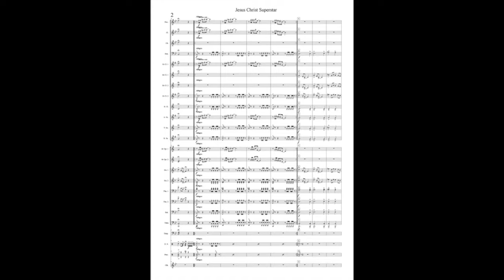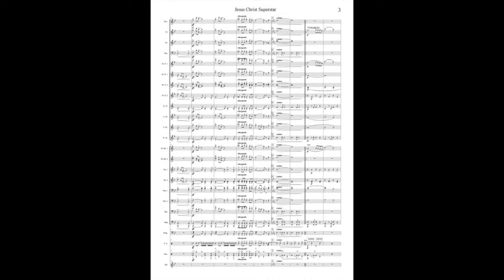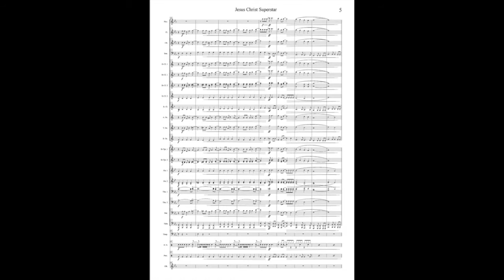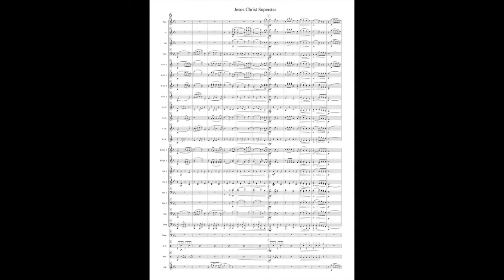지저스크라이스트슈퍼스타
jesuschristsuperstar
윈드 곡입니다.

1927년 초연한 "쇼보트"를 시초로 보고, 현대적 뮤지컬의 역사를 하나의 경전으로 설정한다면 "지저스 크라이스트 수퍼스타"는 신약의 첫머리에 등장할것이다
1971년 브로드웨이에서 초연한 곡입니다.
뮤지컬계에서 이 작품은 세상에 빛을 본 것은 대중 음악계의 혁명과도 같았던 1950년대 로큰롤의 탄생과 비견됩니다.
예수의 마지막 7일간의 행적을 담은 작품인데 강렬한 로큰롤을 접목 했습니다.
첫 선을 보였을 당시 파격과 논란의 상징으로 떠올랐습니다
예수를 슈퍼스타에 비유 일부에서는 신성 모독 논란이 불거지기도 했습니다.
초반에 이런 비난의 득세에도 지저스 크라이스트 슈퍼스타는 뮤지컬계의 고전으로 자리잡게 되었습니다. 요셉 어메이징 테크니컬러 드림코트 에비타 등을 작업한 영국 작곡가 앤드루 로이드 웨버와 작가 팀 라이스 콤비의 대표작입니다.